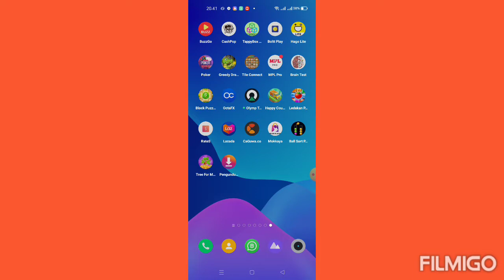Apakah game tree for money 2 membayar⁉️atau sama seperti pendahulunya⁉️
Untuk mendapatkan bonus ekstra, masukkan kode rujukan saya B32755642